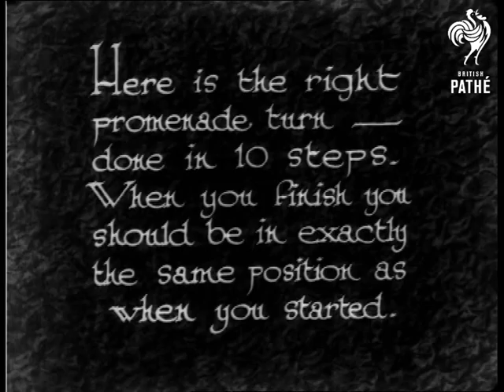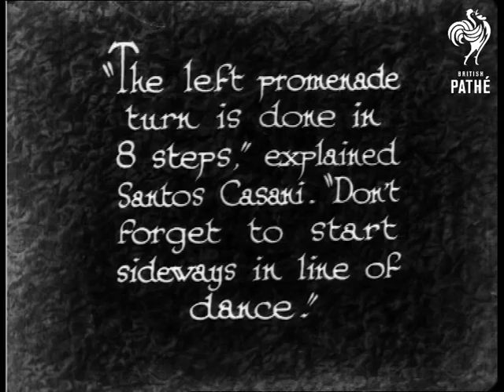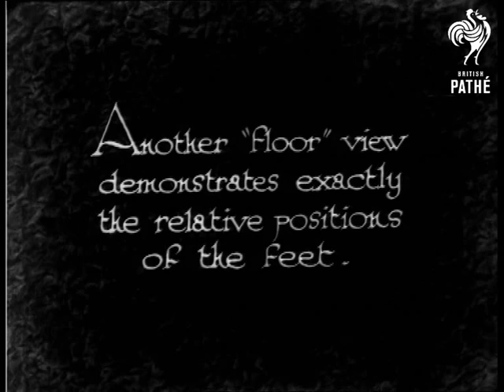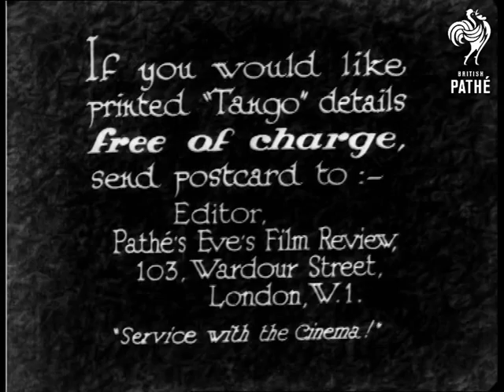The New Tango (1931)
The New Tango is demonstrated by "Santos Casani the famous Teacher of Ballroom dancing".

"Ever since the Prince of Wales returned from South America, the popularity of the Tango has been growing - it makes such a welcome change in rhythm."  M/S of three couples dancing in the Pathe studio which is decorated with palms.  "Here is the right promenade turn - done in 10 steps.  When you finish you should be in exactly the same position as when you started.  C/U of the feet of one of the couples.

"This "floor" view shows in detail the position of the feet."  Shot of the dancers' feet from underneath a glass floor to show the foot movements.  "The left promenade turn is done in 8 steps", explains Santos Casani.  "Don't forget to start sideways in line of dance."  Camera follows the feet of the dancers.  "Another "floor" view demonstrates exactly the relative positions of the feet."  Worm's eye view from under the glass floor.  An AMAZING piece of split screen filming shows the steps above the floor in synchronisation with the steps shot from under the floor.  Highly bizarre!  M/S of the three couples dancing again.

End title reads: "If you would like printed "Tango" details free of charge send postcard to: - "Editor, Pathe's Eve's Film Review, 103, Wardour Street, London W1.  "Service with the Cinema!"

 FILM ID:950.14